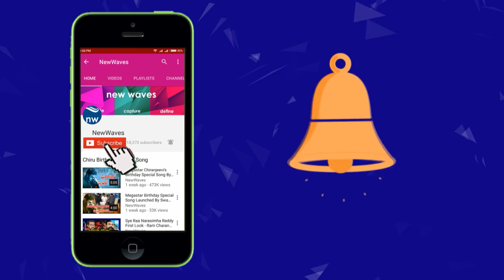జగన్ కి షొక్ ఇచ్చిన విష్ణు వర్థన్ రెడ్డి | Vishnu Vardhan Reddy Gives Shock to YS Jagan | New Waves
జగన్ కి షొక్ ఇచ్చిన విష్ణు వర్థన్ రెడ్డి.. YCP Leader Vishnu Vardhan Reddy  Gives Shock to YS Jagan